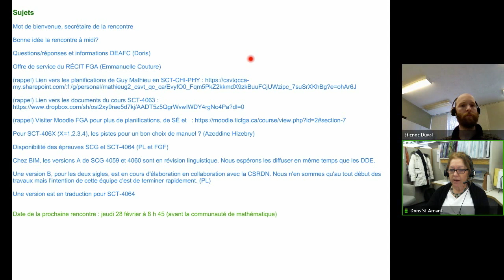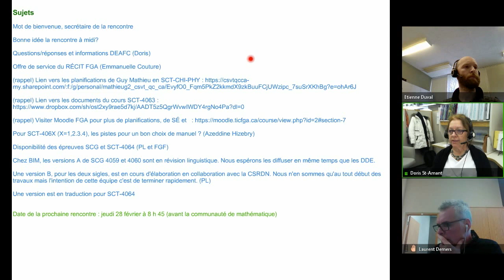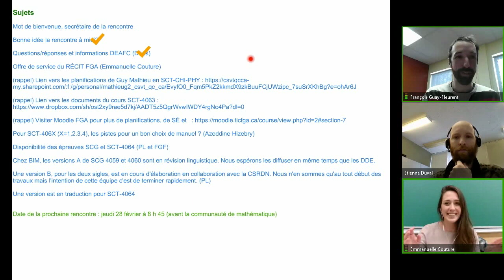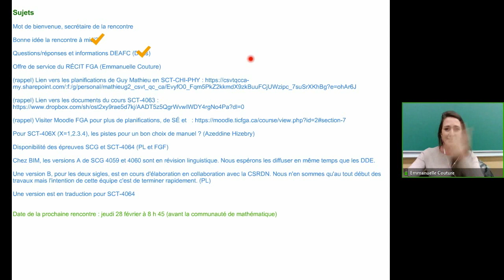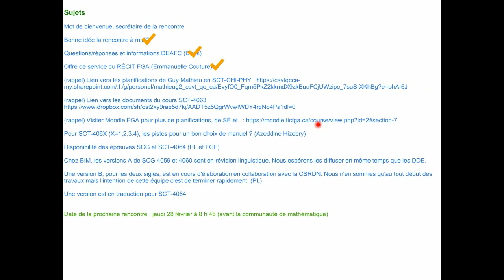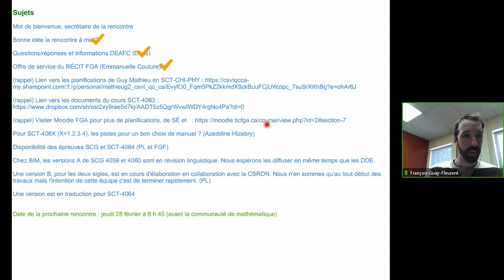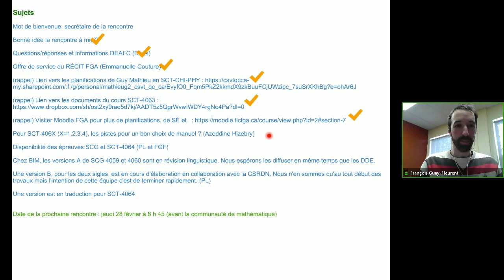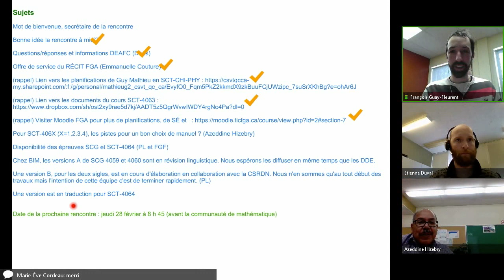Communauté sciences et techno, 29 janvier 2019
Rencontre de la communauté en science technologie qui s'est tenue le 29 janvier 2019 dans le cadre des Après-cours FGA. Voir l'article complet sur le blogue